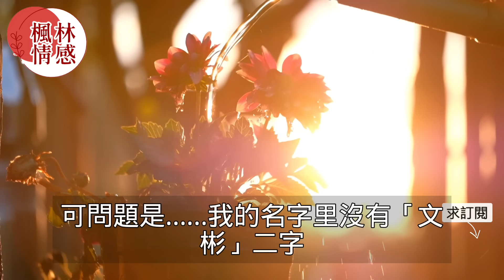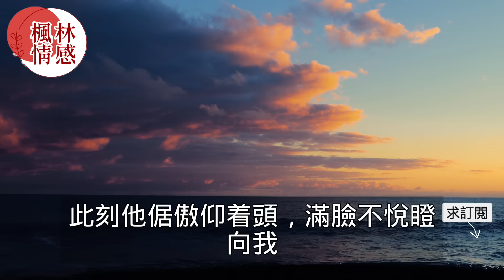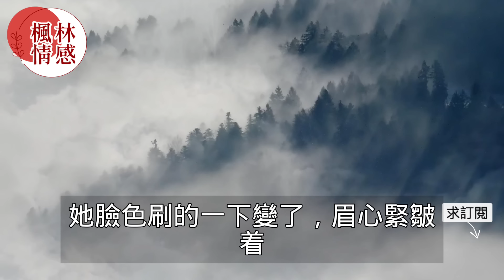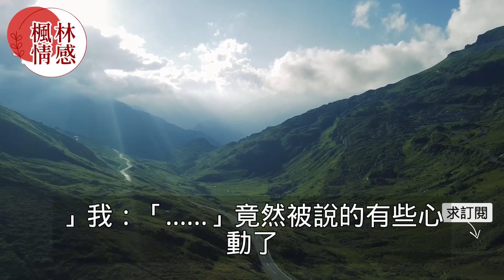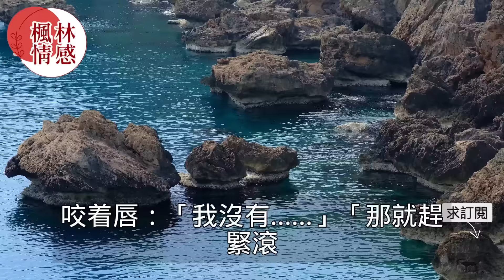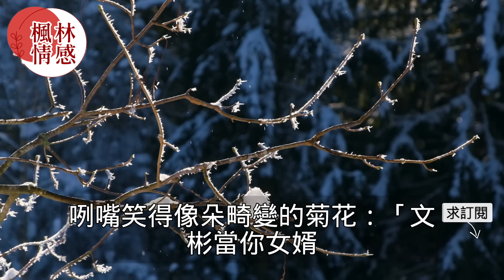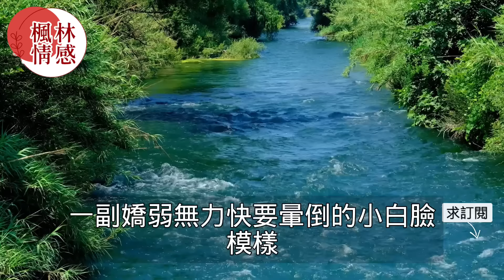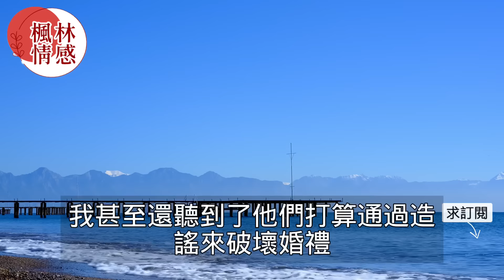婚禮前夕未婚妻公司加班突然和男助理官宣戀情，打電話質問女友怎料傳來的聲音讓他憤怒不已！真實故事 ｜都市男女｜情感｜男閨蜜｜妻子出軌｜楓林情感